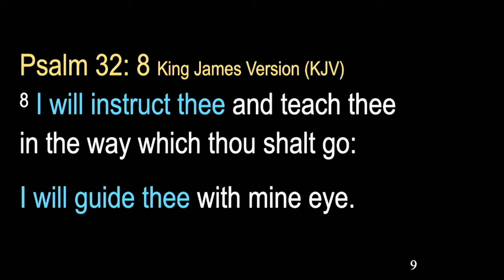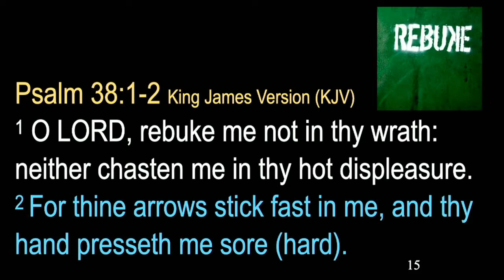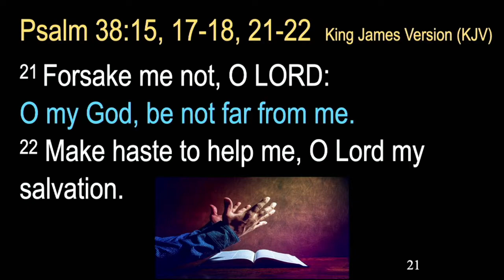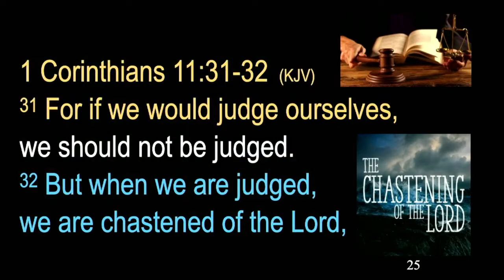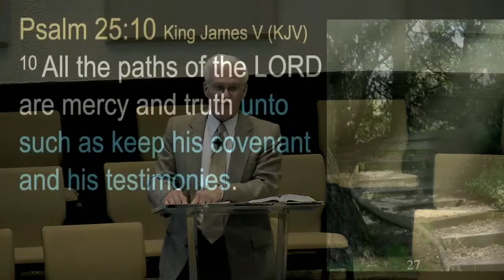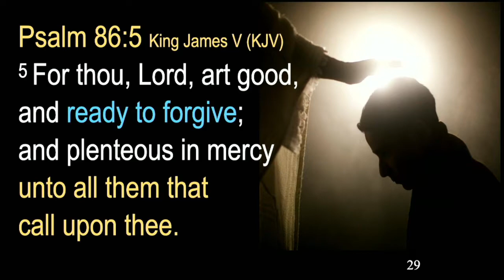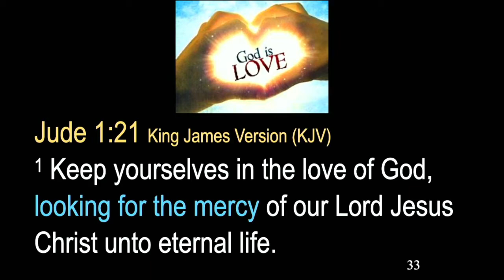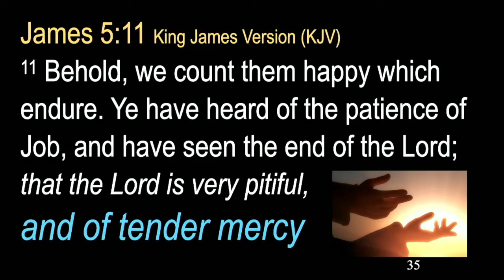Gods Mercy - Seen and Unseen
September 26, 2021 Sermon - Don Gibson